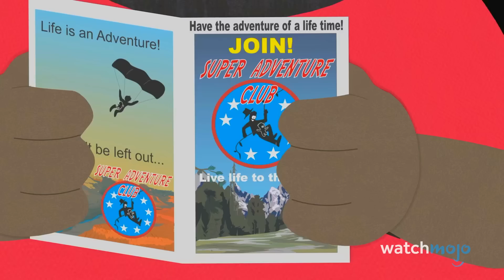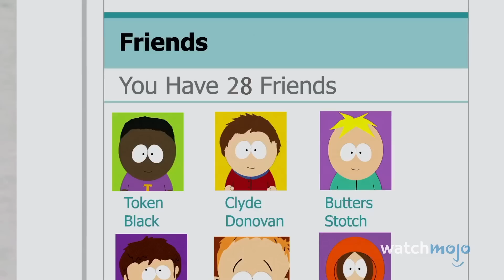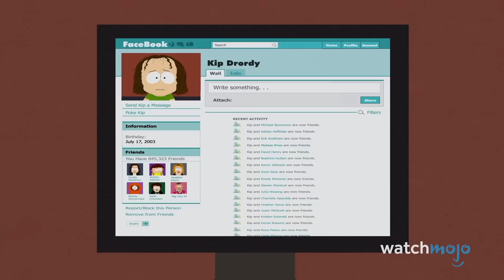Top 10 Surprisingly Touching Moments from South Park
These surprisingly touching moments from South Park proved that there’s more to the show than fart jokes and celebrity parodies. South Park has stirred up a lot of passionate emotions, but we never expected it to give us heart-wrenching feels. These moments don’t need to be straight-up sad, although you may shed a few happy tears. WatchMojo ranks the most surprisingly touching moments from South Park. Which South Park moment tugged at your heartstrings?